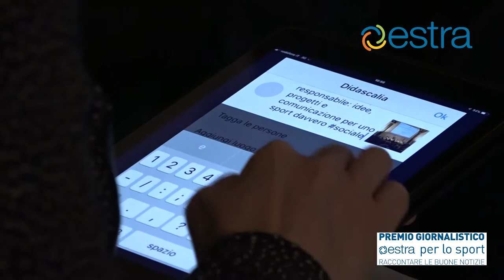Premio Giornalistico - Estra per lo sport - Intervista a Roberto Ghiretti